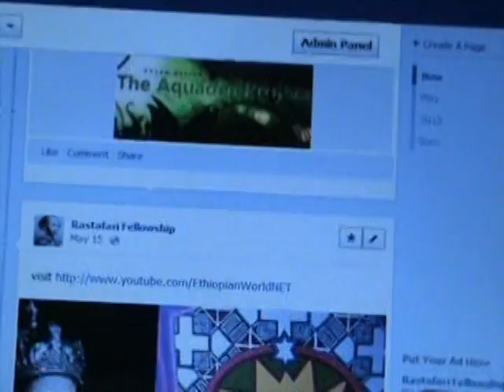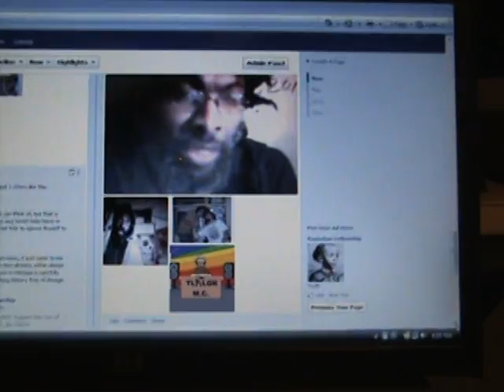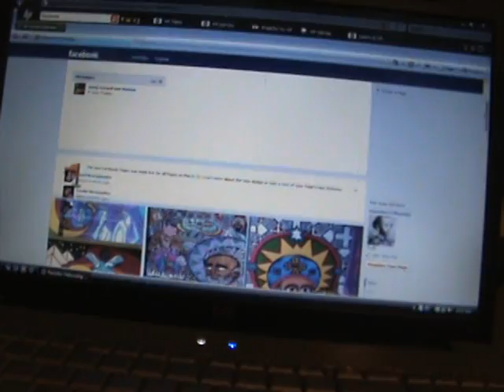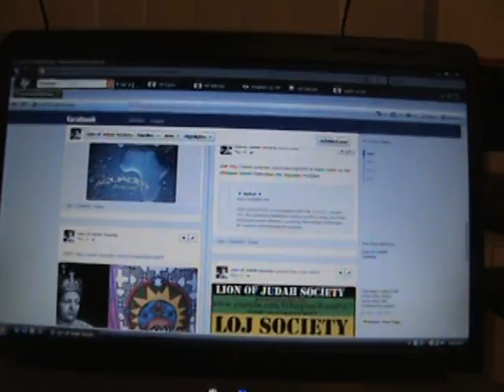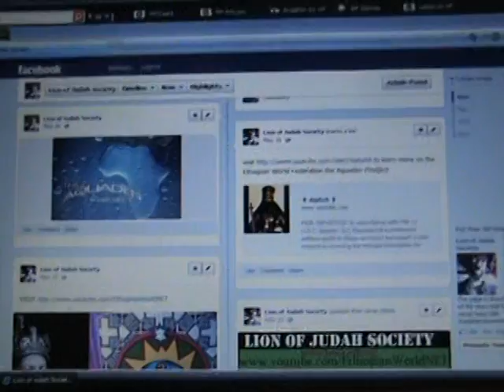LOJ Society & RastafariFellowship Facebook Page's announcement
a continueation of the previous video "DECLARATION OF EthiopianWorldNET GOOD STANDING" if any Rastafari would like to improve theses pages message I to include as official page admins